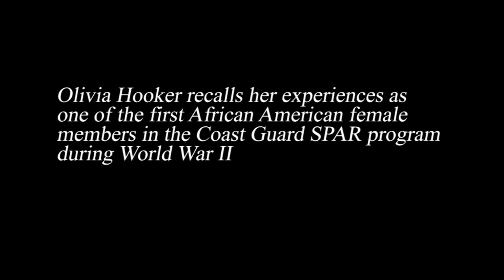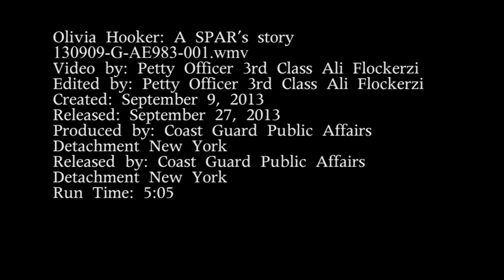Dr. Olivia Hooker: A SPAR's Story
Today, Feb. 12, 2015, Dr. Olivia Hooker turns 100-years-old. In honor her service this video feature was published in October 2013 when at 98 years old, Dr. Hooker recalled her experiences as one of the first African American female members in the Coast Guard SPAR program during World War 2. Hooker is a native of White Plains, N.Y., and received her doctorate as a school psychologist. U.S. Coast Guard video by Petty Officer 3rd Class Ali Flockerzi.